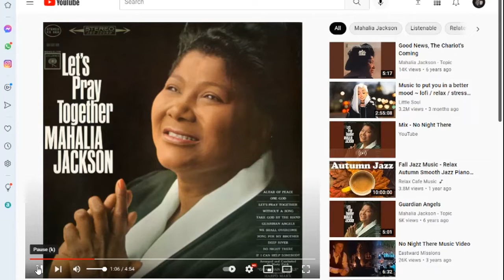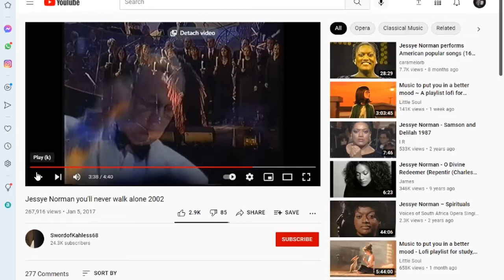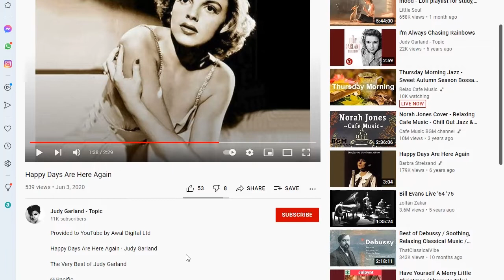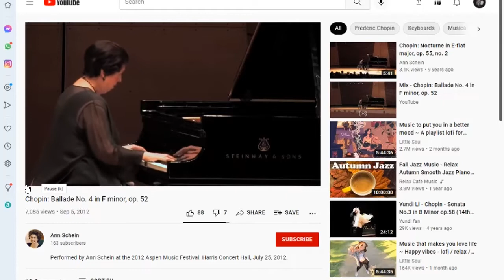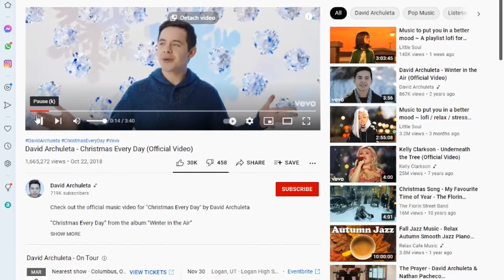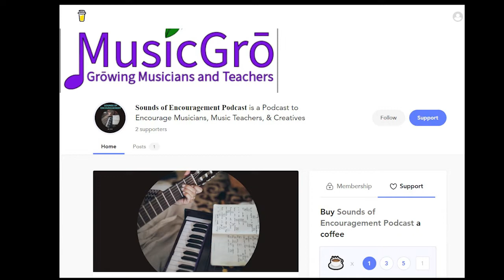Interview with Pianist and Teacher, Seth Thomas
Seth Thomas holds a Master of Music degree in piano performance. He believes that an efficient technique is key to enabling students of all ages and ability levels to achieve their full musical potential. His education and experience with the Taubman Approach and Alexander Technique allows him to help his students avoid fatigue and injury at the piano. Seth Thomas has been playing the piano since the age of 7. Throughout high school, he studied with Thea Hoekman and Carolyn Steinberg. Mr. Thomas holds an Associate of Arts degree in music (summa cum laude) from Collin College, where he studied with Dr. Brian Allison. He also holds a Bachelor of Music degree in piano performance (magna cum laude) from the University of Texas at Tyler, where he studied with Vicki Conway. During his time at UT Tyler, he was the recipient of numerous music and academic scholarships. In May 2016, he graduated with honors with a Master of Music degree in piano performance from Cleveland State University, under the instruction of Dr. Angelin Chang and Ms. Joela Jones. Mr. Thomas has also studied with Sheila Paige and has played in master-classes presented by Ms. Paige at the Keyboard Wellness. He has also performed in masterclasses with Dr. Christopher Fisher, Ann Saslav, and Spencer Myer. Mr. Thomas is an active private piano instructor in the DFW area. He has served as an adjunct instructor at The University of Texas at Tyler, where he taught Harmony and Keyboard. He helps piano students of all ages recover from and avoid fatigue and injury at the piano through efficient movement.

Top 5 Songs of Encouragement